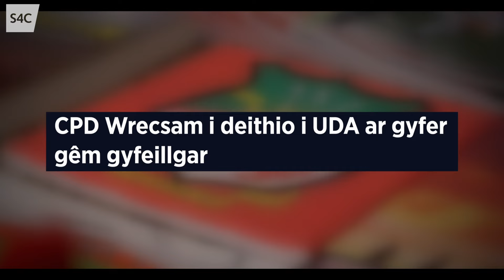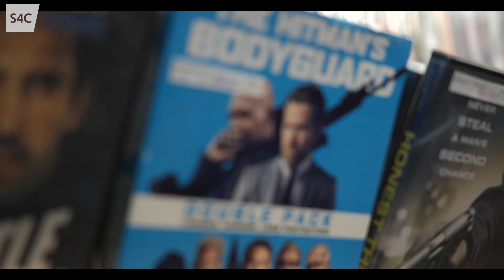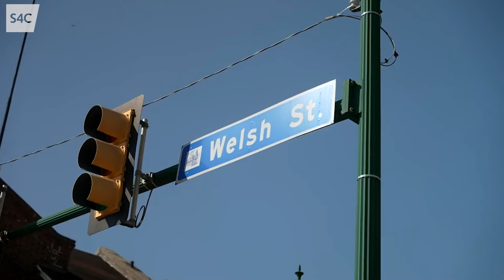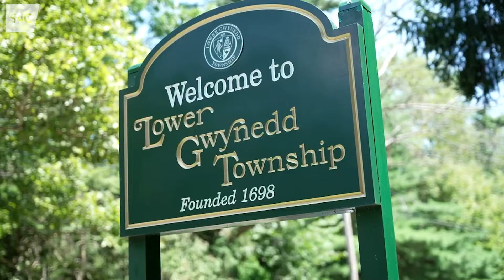Rob McElhenney & Ryan Reynolds | Wrecsam...Clwb Ni! | Wrexham AFC Interviews Compilation | S4C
Dyma rai o uchafbwyntiau Rob a Ryan wrth iddyn nhw ymgolli mewn diwylliant Cymraeg gan ledaenu'r gair am lwyddiant CPD Wrecsam ledled y byd. Diolch i'r perchnogion newydd - sêr Hollywood, Ryan Reynolds a Rob McElhenney, mae'r tîm yn mynd o nerth i nerth. Wrecsam...Clwb Ni! Cyfres fywiog am Glwb Pêl-droed Wrecsam.

Rob and Ryan have been busy immersing themselves in Welsh culture while expanding Wrexham AFC's reach across the globe. Here's a brief collection of fun moments from the two on their journey. Thanks to the new owners - Hollywood stars Ryan Reynolds and Rob McElhenney, the team is going from strength to strength. Wrecsam...Clwb Ni! A lively series about Wrexham Football Club.